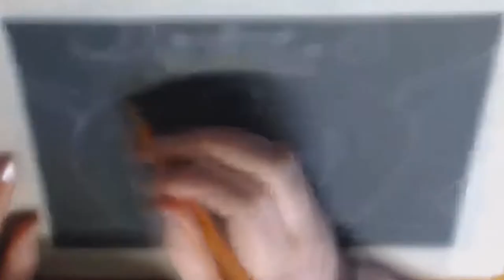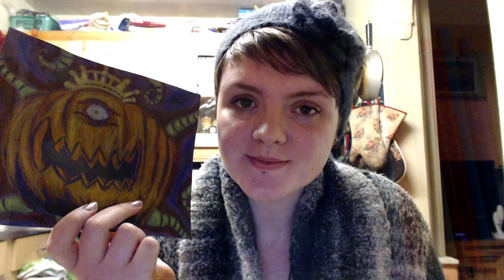Speed Art - Pumpking the King of Ghosts (Zombie month special)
Hey there everyone, ashiiblue here with my very first speed art for The DragonProject :)

This is a sketch based on the artwork for the zombie-type yu-gi-oh card 'Pumpking  the King of Ghosts', as a part of Zombie Month.  This was not only my first speed art for the channel, but my first speed art ever, so be gentle :P  That said, I would love to hear some feedback from you guys.  Let me know if there are any images you would like to see a speed art for or drop us a comment just to let me know what you think of this one!  I really do appreciate the feedback :)

A massive amount of work went into this video and no one has put in more hours than Cjmaca. For every hour I put into the artwork Cj quadrupled it in editing time, and I really think it shows. So I'd like to take this opportunity to thank him for all that time and effort and for making drawing look way more awesome.

If you'd like to see more content from ashiiblue or Cjmaca you can check out the links below (dooo iiiiiiitttt)